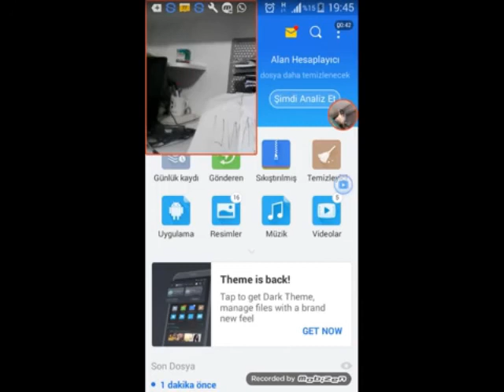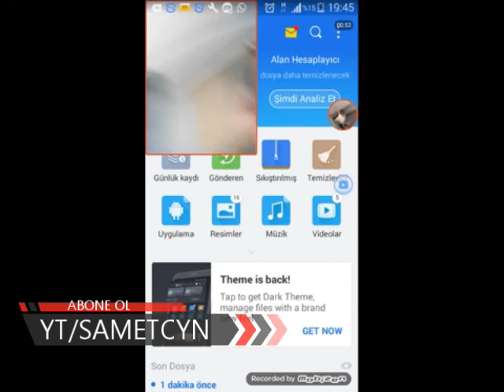BOT OLAMADIKLARINI ACIKLAYAN VELETLER